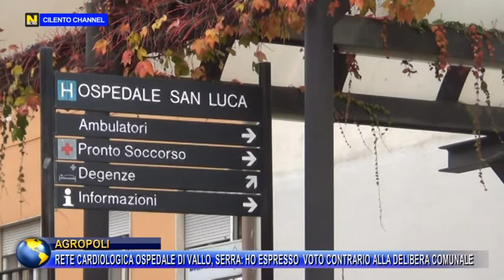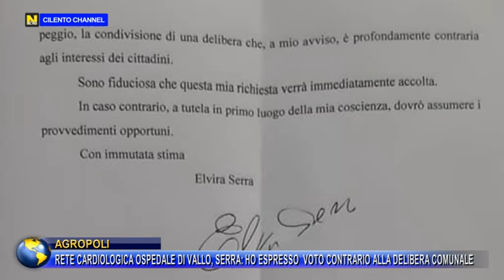AGROPOLI, RETE CARDIOLOGICA VALLO, SERRA : "HO ESPRESSO VOTO CONTRARIO DELIBERA COMUNALE".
AGROPOLI, RETE CARDIOLOGICA OSPEDALE DI VALLO, SERRA : "HO ESPRESSO  VOTO CONTRARIO ALLA DELIBERA COMUNALE".